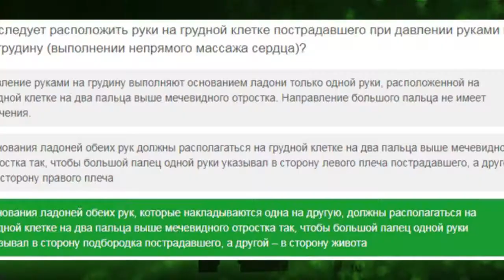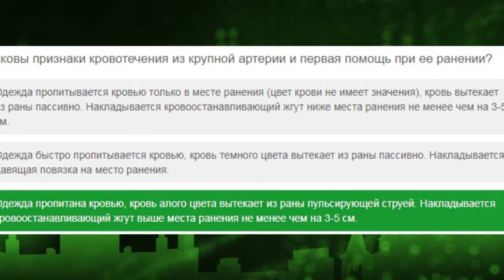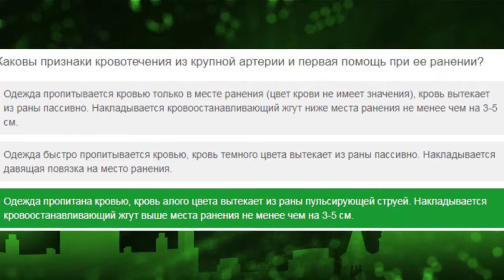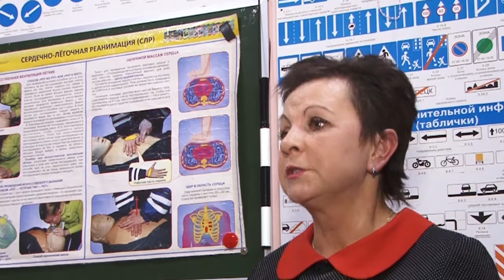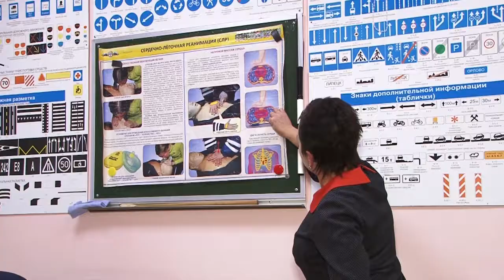Чему нас не учат в автошколах и чему стоило бы научиться каждому автолюбителю